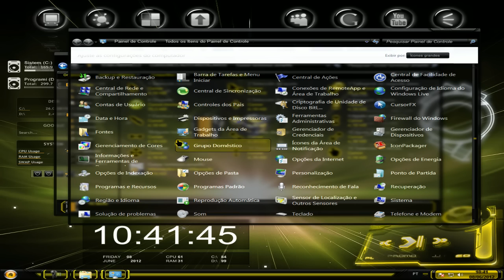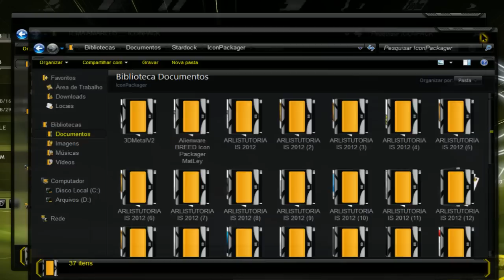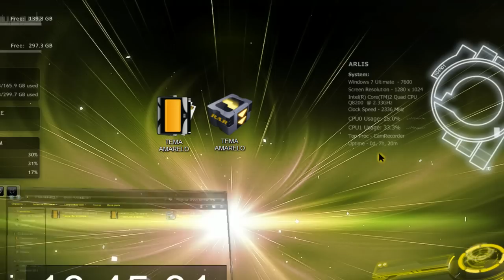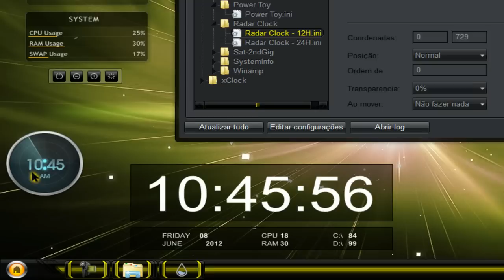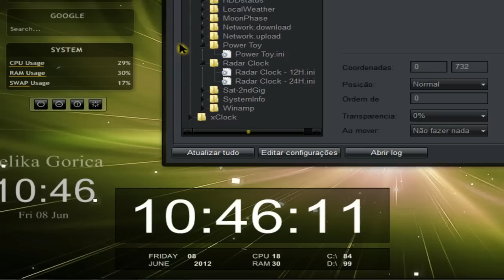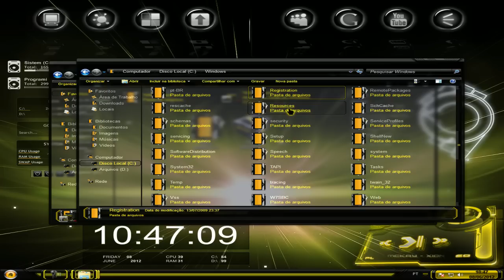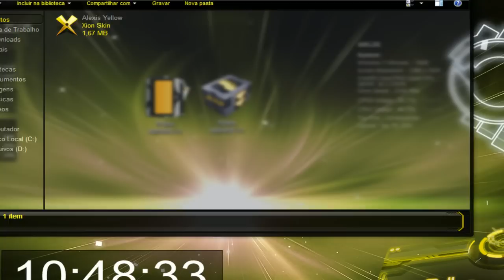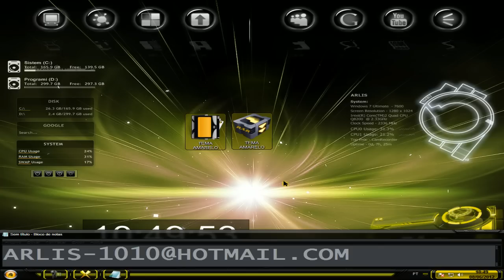PERSONALIZAÇÃO / AMARELA / WINDOWS 7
QUALQUER DUVIDA ME ADD AE NO MSN.. OU DEIXE UM COMENTARIO NO VIDEO!